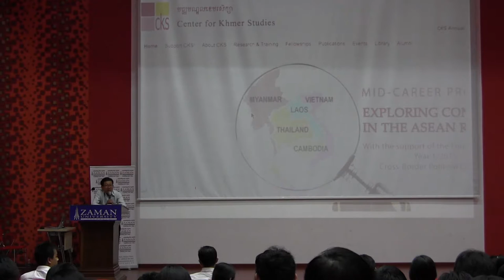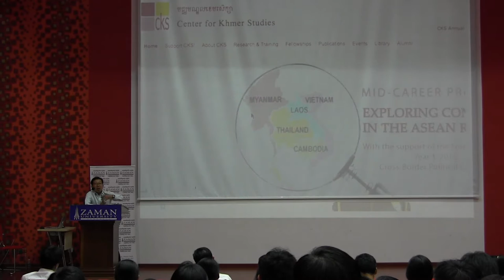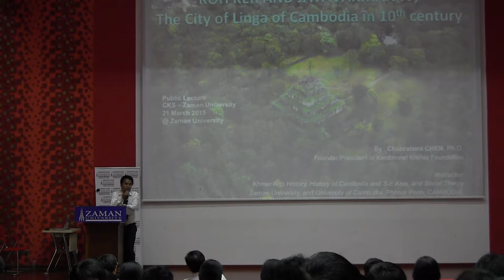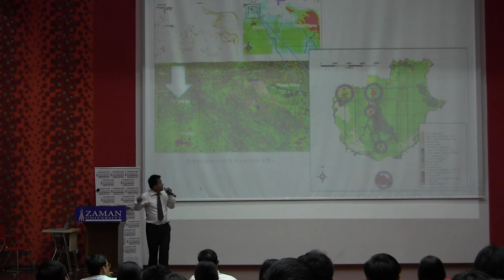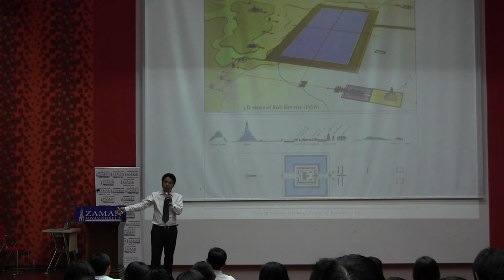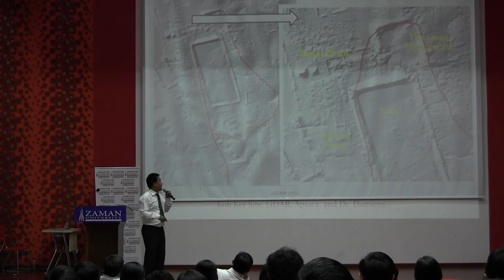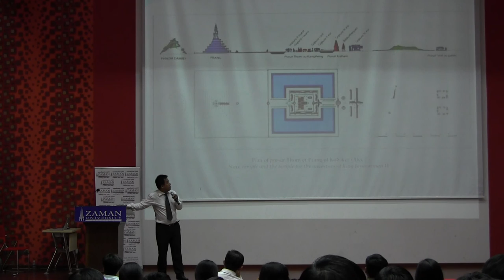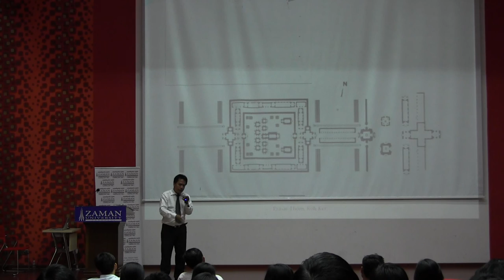Koh Ker, the city of Linga during the reign of King Jayavarman IV 1/3